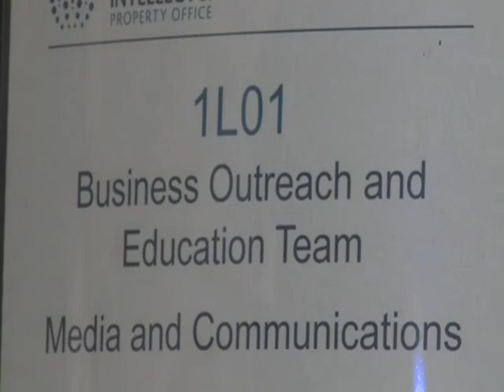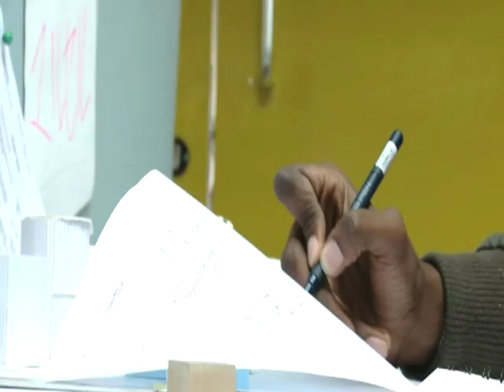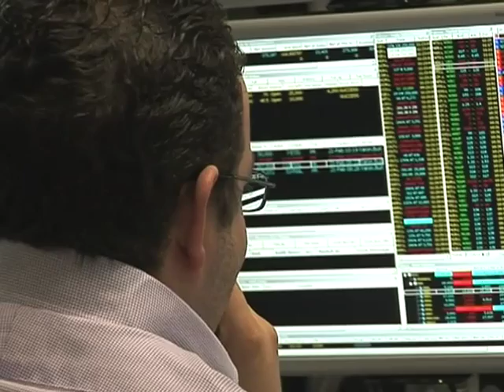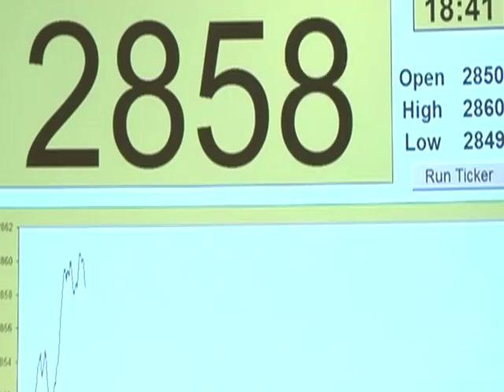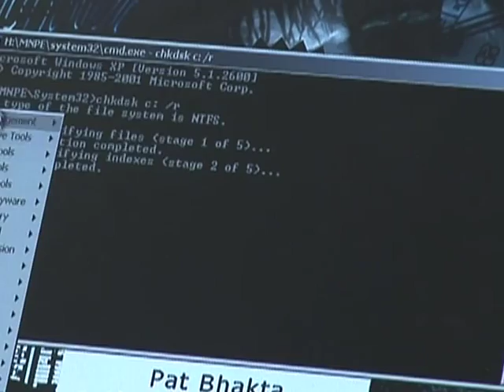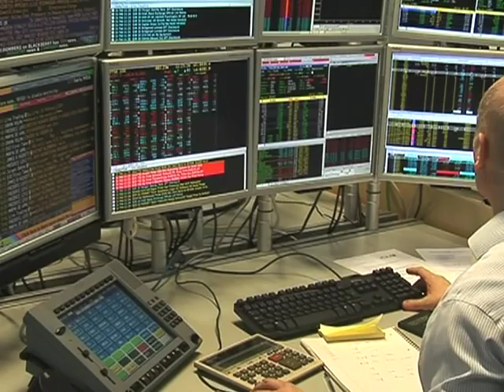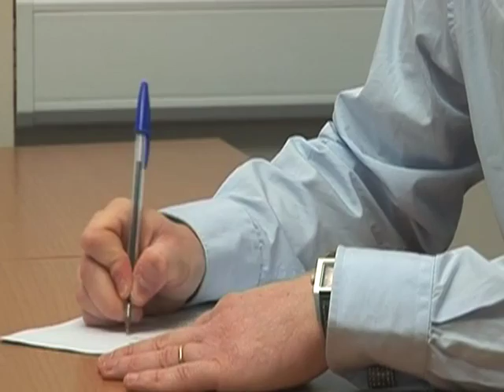Business Excellence PT 2.2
Director TV brings you Business Excellence Part Two. The second installment of a series of programmes giving insight and business advice talking about how to achieve business excellence within your organisation.

Produced & Directed by Neil George & Craig Lees, 2009